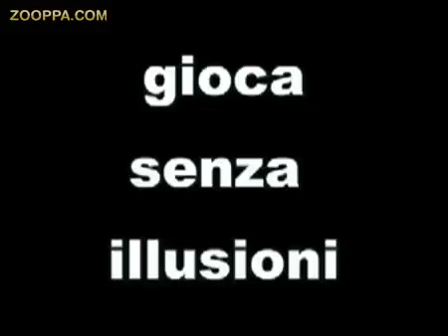gioca senza illusioni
Video realizzato per PokerClub su Zooppa.com